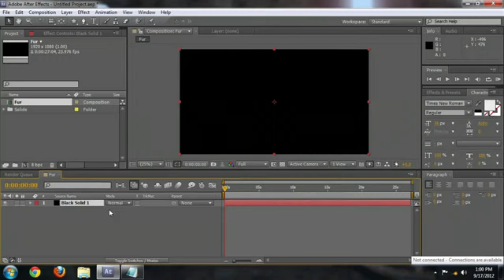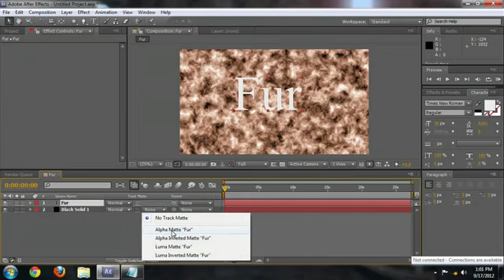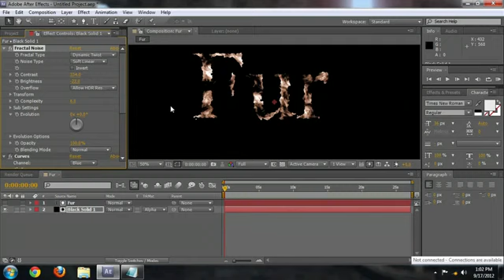How to Make Text Look Furry in After Effects Adobe After Effects2329